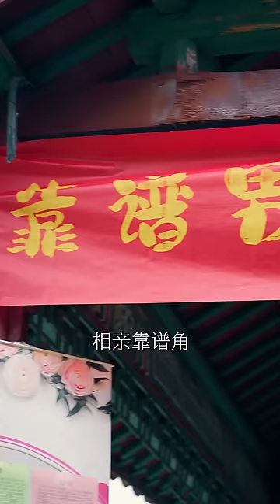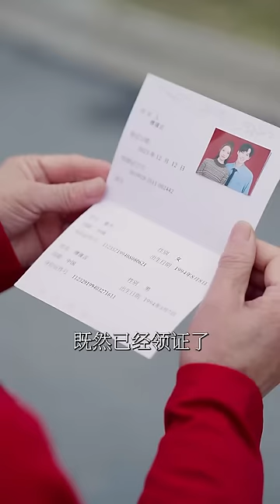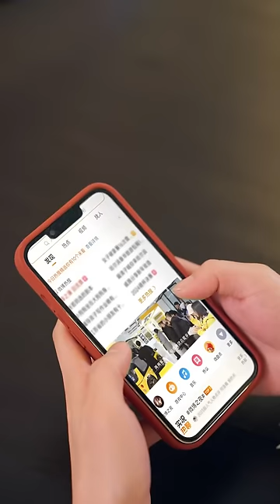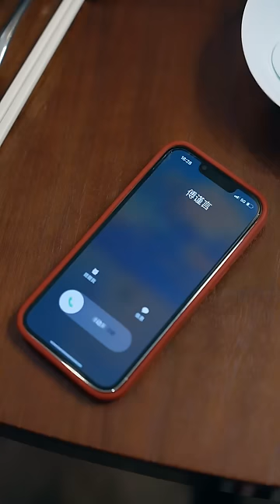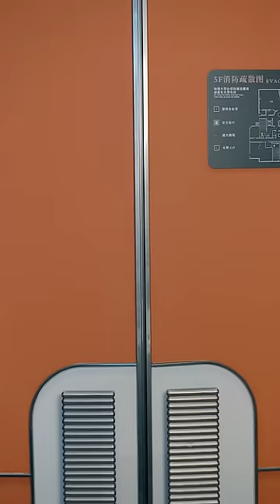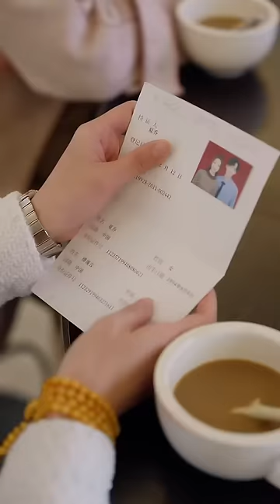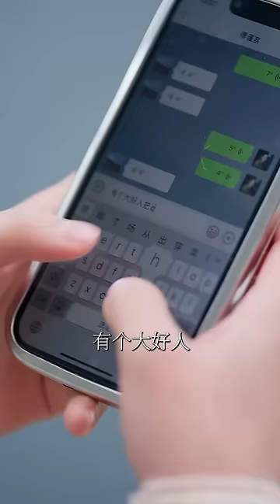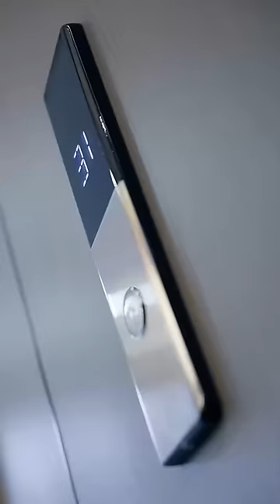【Multi SUB】🧡爲了逃避奶奶催婚，灰姑娘閃婚了才見過一面的相親對象。以爲他是個一窮二白的小職員，沒想到竟是手握全城商業命脈的霸道總裁兼我的上司？！热播短剧